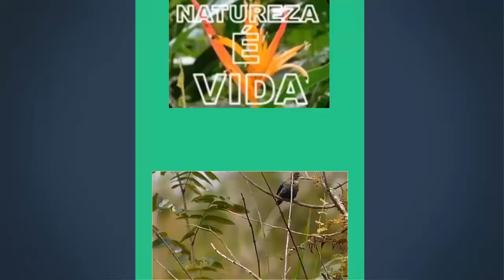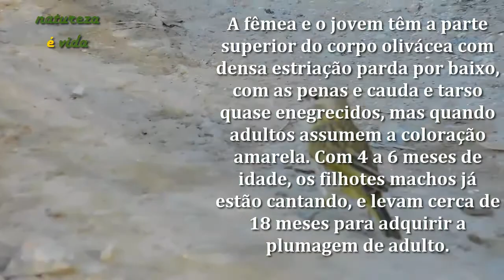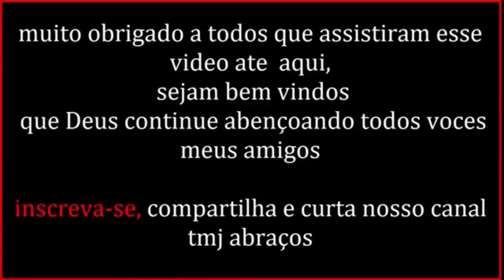JOVENS CANÁRIOS DA TERRA PROCURANDO ALIMENTOS NA ESTRADA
ola meus amigos nesse video mostro o registro que fiz desses belo e jovens canários da terra, estava passando pela estrada e dei uma parada para registra esse momento belos canários procurando alimentos na estrada bem mansinhos.  se gostou deixa o like uma abraço a todo TMJ Pernambuco  Brasil.

Tamanho aproximado: 13,5 centímetros. Peso médio: 20 gramas. Cor amarelo-olivácea com estrias enegrecidas nas costas e próximo das pernas. Asas e cauda cinza-oliva. A íris é negra e o bico tem a parte superior cor de chifre e a inferior é amarelada. As pernas são rosadas. A fêmea e o jovem têm a parte superior do corpo olivácea com densa estriação parda por baixo, com as penas e cauda e tarso quase enegrecidos, mas quando adultos assumem a coloração amarela. Com 4 a 6 meses de idade, os filhotes machos já estão cantando, e levam cerca de 18 meses para adquirir a plumagem de adulto.